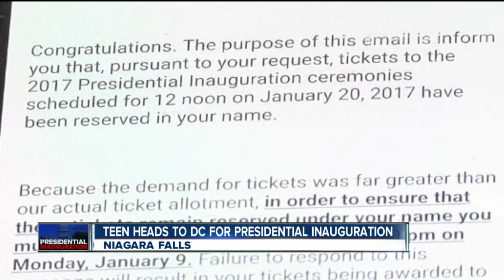Niagara Falls teen heads to DC for presidential inauguration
7 Eyewitness News is Buffalo's Source for news, sports, weather, and good things happening every day.